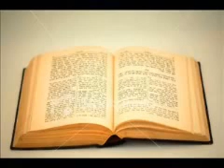Ehab Wahib علمنا يارب ان نصليLanguage AR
Ehab Wahib
Theological Deacon
علمنا يارب ان نصلي
Language AR